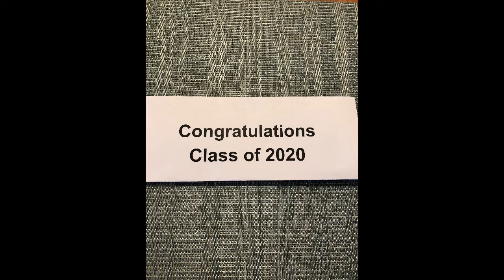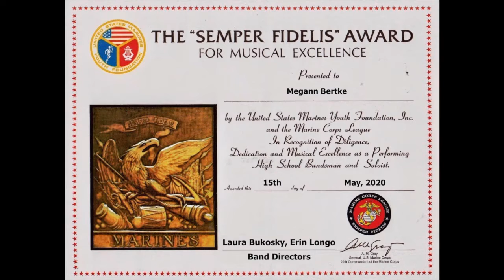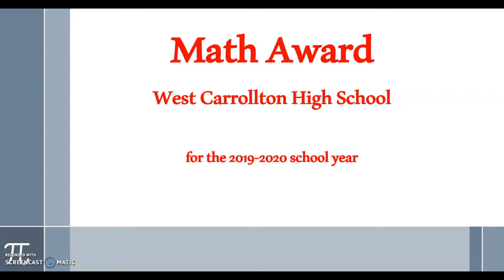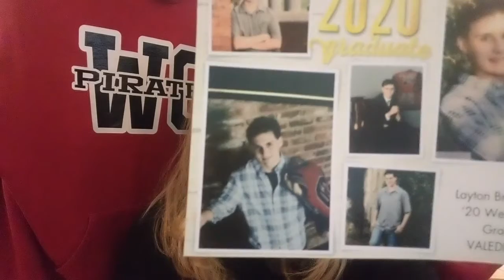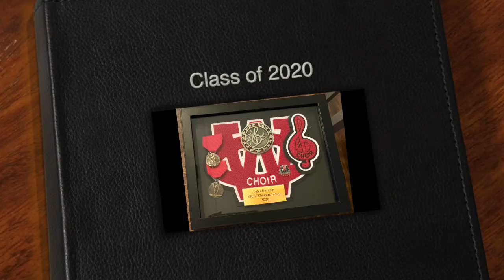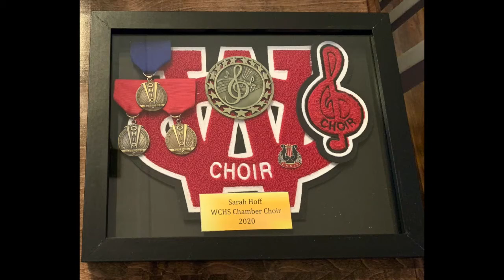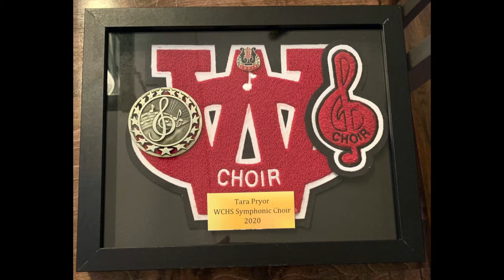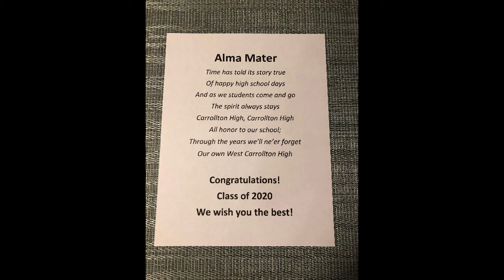WCHS Honors 2020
West Carrollton High School
Class of 2020
Virtual Awards Assembly